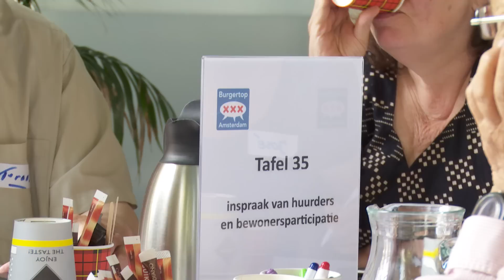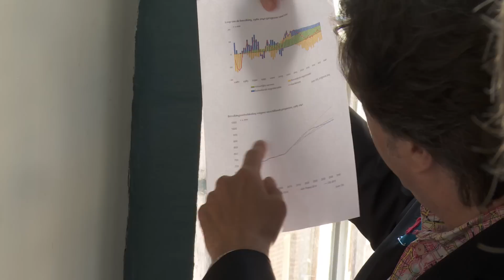Burgertop Amsterdam 2015 - Reportage